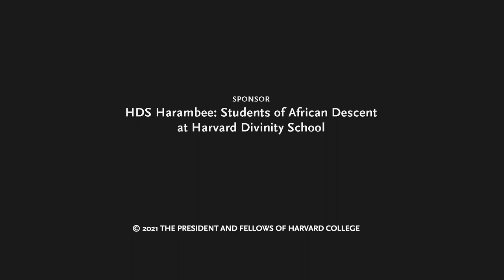Alumni Doing the Work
Panel 4 of the 5th Annual Black Religion, Spirituality, and Culture Conference

This panel featured alumni doing community work across various fields and platforms.

​Moderator:
Chavis Jones

Panelists:
Rev. Dr. Aaron Mcleod
Najha Zigbi-Johnson
New York State Assembly Member Dr. Mathylde Frontus
Mouhamadou B. Diagne